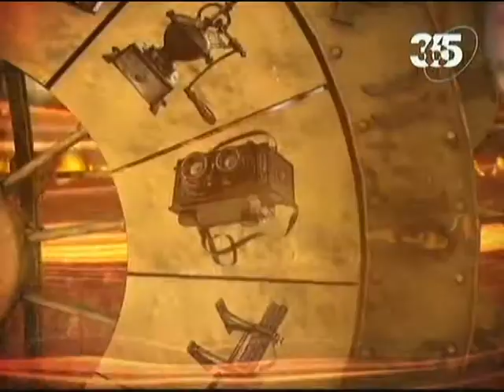Обыкновенная история. Вегетарианство. Первая Серия.